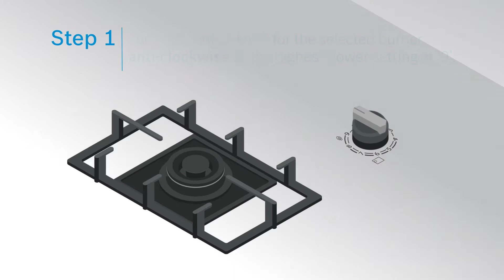How to quickstart your Bosch FlameSelect Gas Hob | Bosch Home New Zealand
Starting and controlling the flames on your Bosch FlameSelect Gas Hob are quick and easy. We show you how.

Congratulations on owning a Bosch FlameSelect Gas Hob!

This video – also known as the ‘Quickstart’ segment - shows you how to get your Bosch FlameSelect Gas Hob started in a jiffy.

The first segment – also known as the ‘Caretips’ segment - advises you on what not to do with your Bosch FlameSelect Gas Hob.

The third segment – ‘Accessories’ - shows you how to enhance your cooking experience with attachments for the Bosch FlameSelect Gas Hob.

The final segment – ‘Hacks’ – shows you how to maintain the product life of your Bosch FlameSelect Gas Hob.

Get your evergreen dose of lifestyle inspiration (recipes, articles, and tips)